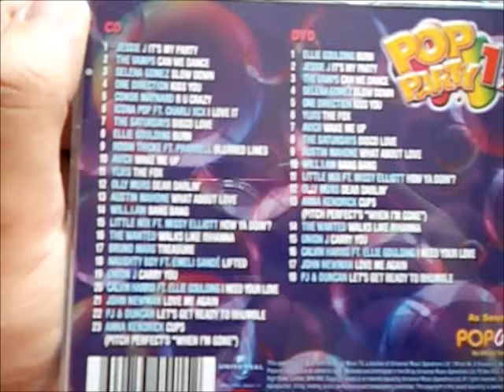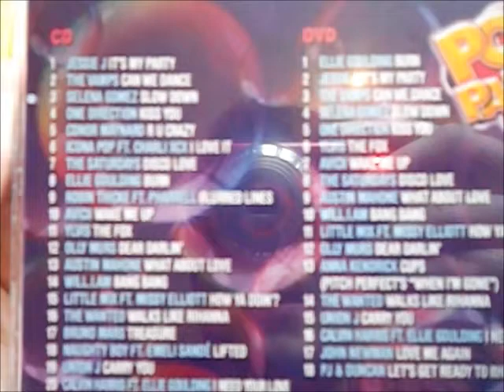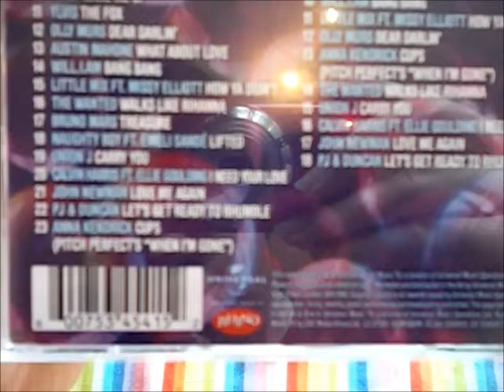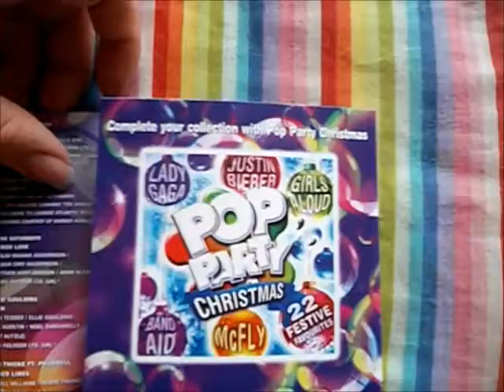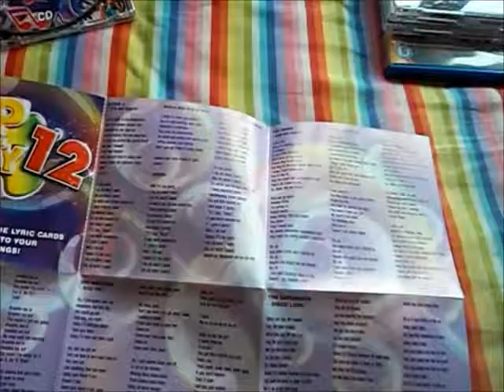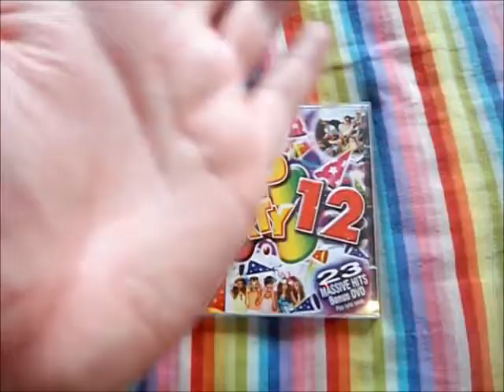Unboxing...Pop Party 12 (Album/DVD)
Surprise Unboxing Video! Because why not? Summer is here, and I've got more on the way. But anyways, this unboxing video is about the 'Pop Party 12' compilation album.